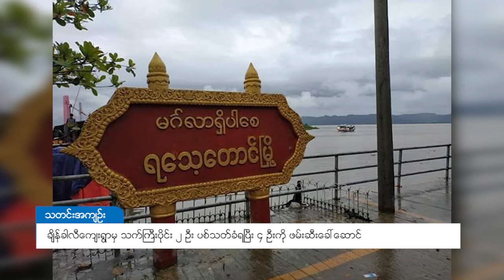DVB - ချိန်ခါလီကျေးရွာမှ သက်ကြီးပိုင်း ၂ ဦး ပစ်သတ်ခံရပြီး ၄ ဦးကို ဖမ်းဆီးခေါ်ဆောင်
ရခိုင်ပြည်နယ်၊ ရသေ့တောင်မြို့နယ်၊ ချိန်ခါလီကျေးရွာအတွင်း ဇူလိုင်လ ၁၃ ရက်နေ့ ညနေပိုင်းမှာ တပ်မတော်က ဝင်ရောက် ပစ်ခတ်မှုကြောင့် သက်ကြီးပိုင်း ကျေးရွာသား ၂ ဦးထက်မနည်း သေဆုံးခဲ့ပြီး ၄ ယောက်ကို ဖမ်းဆီး ခေါ် ဆောင်သွားကြောင်း ချိန်ခါလီကျေးရွာ အုပ်ချုပ်ရေးမှူး ဦးတင်စိုးက DVB ကို အတည်ပြု ပြောကြား ပါတယ်။